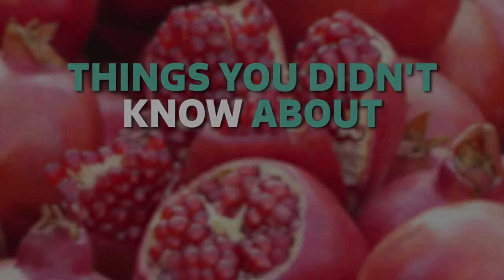AE Pomegranate 20161130 v01